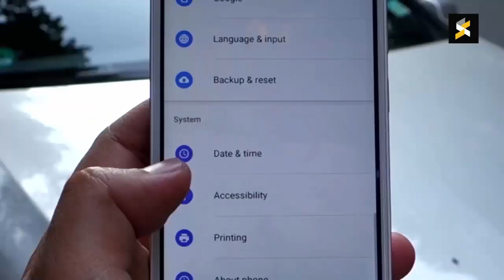Minecraft Sobrevivência (EPI.200) - MEGA TÚNEL DEBAIXO D'ÁGUA QUE LEVA PRA FARM